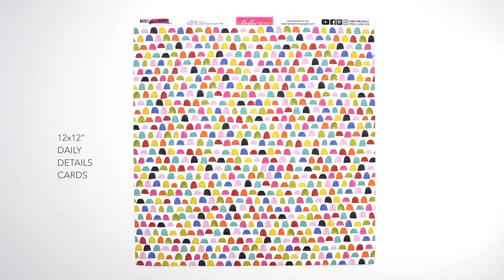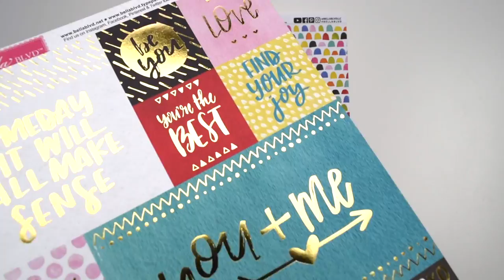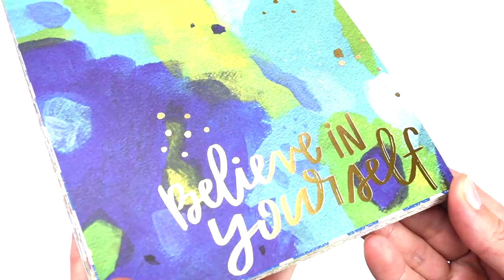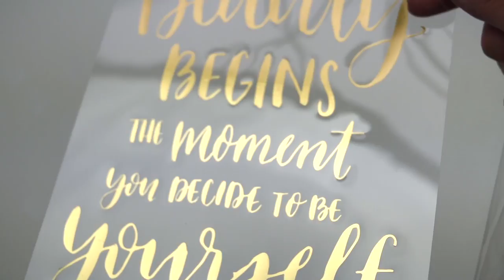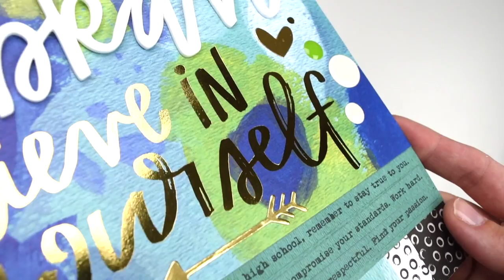MAKE YOUR MARK | 2017 WINTER NEW RELEASE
Inspired by the makers movement comes Make Your Mark, an abstract electric, hand-painted collection that truly makes messy beautiful! As creative souls we need to make time for the things we love; let’s celebrate the makers and their passion for creativity! Collaborating with hand-letterer Meghan Coleman, who loves creating letters with heart, Bella Blvd debuts gold foil in a beautiful and inspirational way. Collection available February 2017.